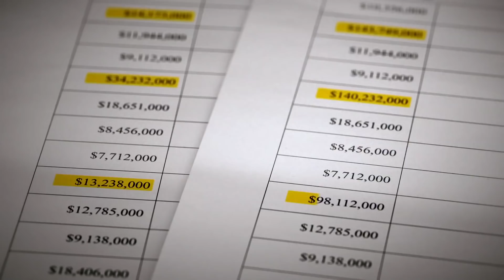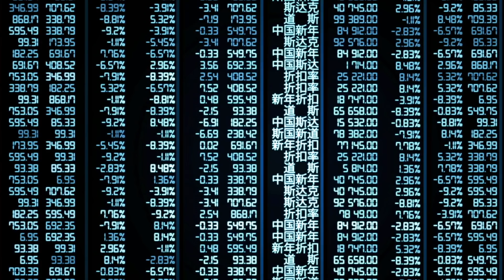The China Hustle Trailer #1 (2018) | Movieclips Indie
The China Hustle Trailer #1 (2018): Check out the new trailer directed by Jed Rothstein! Be the first to watch, comment, and share Indie trailers, clips, and featurettes dropping @MovieclipsIndie.

Filmmakers investigate a vast stock market fraud.